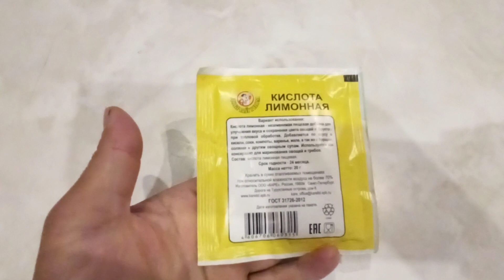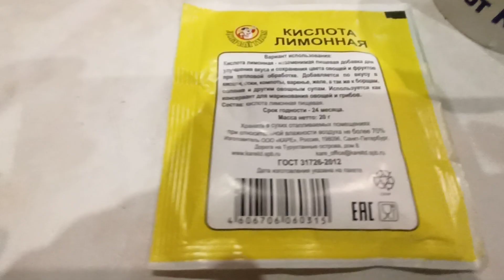Как отмыть душевую кабину от извести своими руками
Приехал в Краснодар, снял жильё и такая вот была душевая кабина. Оплата 9к в месяц